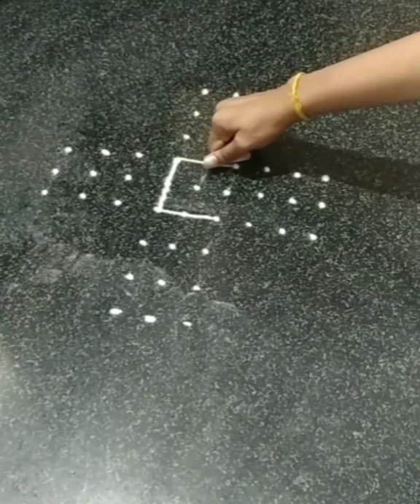9x3 dots Rangoli | Kolam Rangoli | Daily Rangoli design | Preeti Arts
9x3 dots Rangoli | Kolam Rangoli | Daily Rangoli design | Preeti Arts

This is 9x3 dots rangoli.This is very easy and colourful rangoli.
In this rangoli you can put different colours to make attractive.

Rangoli is an art form, originating in the Indian subcontinent.It is usually made during Diwali,dussehra,Onam,Pongal and other Hindu festivals.The purpose of rangoli is to feel strength and it is thought to bring good luck.